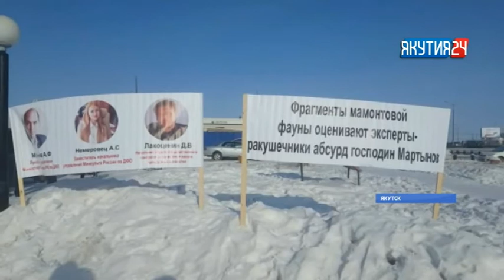Якутские сборщики мамонтовой фауны вышли на пикет